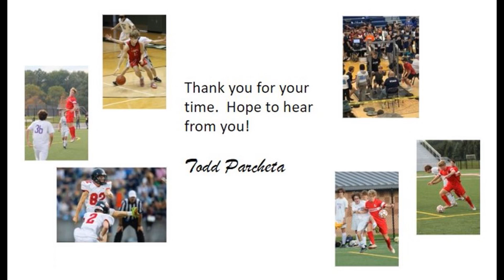ToddParcheta_SoccerRecruitingVideo_2023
Todd Parcheta Soccer Recruiting Video - created October 2023